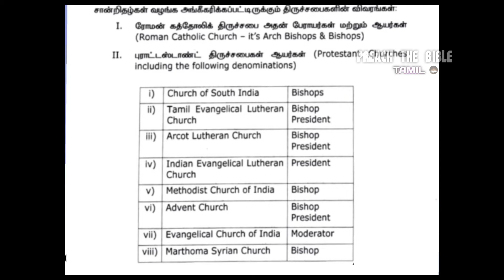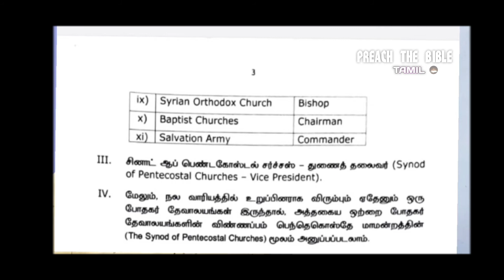New Government order for Church License || திருச்சபைகள் நடத்துவதற்கும் அரசு அங்கீகாரம் வேண்டும்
இது நமது இந்திய அரசால் கொண்டுவரப்பட்ட சட்டம் ஆகவே கவனமாக செயல்பட வேண்டும் என்பது எங்கள் கோரிக்கையும் ஜெபமும்.

This new law is brought by our indian goverment therefore be aware in church issue. in case you don't have the licence for your church kindly get approval from our government . it's must. Don't forget. this is what our prayers and requests.

"JEHOVAH JIREH MINISTRIES"
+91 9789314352